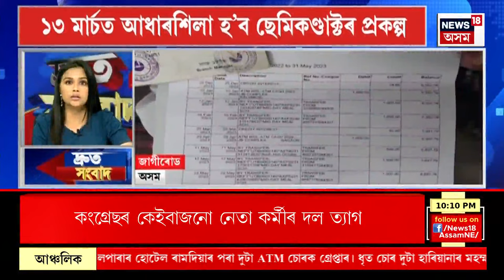SPEED NEWS | TOP 100 NEWS : কংগ্ৰেছ হাইকামাণ্ডৰ হাতত পৰিছে প্ৰাৰ্থীৰ তালিকা